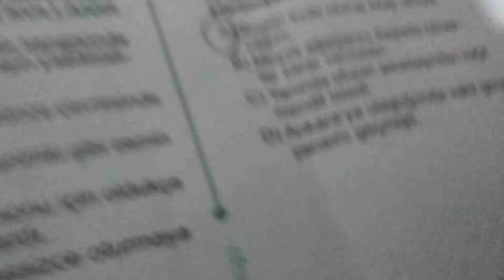patikal kitabımda ne işin var la